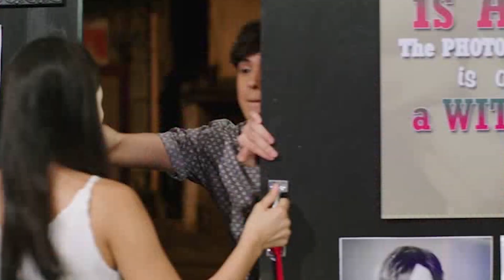Top 5 couples with ‘complicated’ relationships! | Stop, Look, and List It!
Celebrate NationalYoYoDay with us as we list down the Star Cinema couples with the most confusing relationships!